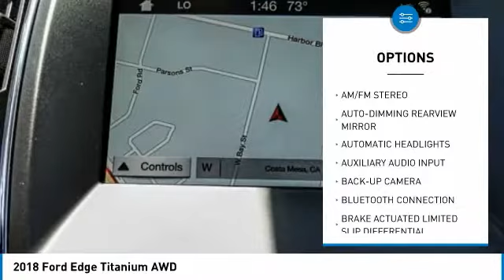2018 Ford Edge COSTA MESA,NEWPORT BEACH,HUNTINGTON BEACH,IRVINE 0JC20598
2018 Ford Edge Titanium AWD

THEODORE ROBINS FORD PROUDLY SERVING COSTA MESA, HUNTINGTON BEACH, IRVINE, NEWPORT BEACH, ORANGE COUNTY, AND SURROUNDING SOUTHERN CALIFORNIA LOCATIONS. THIS WHITE PLATINUM METALLIC TRI-COAT 2018 Ford EDGE IS EQUIPPED WITH A 3.5L TI-VCT V6, AUTOMATIC TRANSMISSION, AND RECEIVES AN ESTIMATED 20 City/27 Hwy MPG. 2018 Ford EDGE Titanium AWD White Platinum Clearcoat Metallic 2018 Ford Edge Titanium AWD 6-Speed Automatic 3.5L V6 Ti-VCT AWD. Stock #: 0JC20598 | VIN: 2FMPK4K81JBC20598 | 2018 Ford Edge Titanium AWD SATELLITE RADIO CRUISE CONTROL TIRE PRESSURE MONITOR Theodore Robins Ford